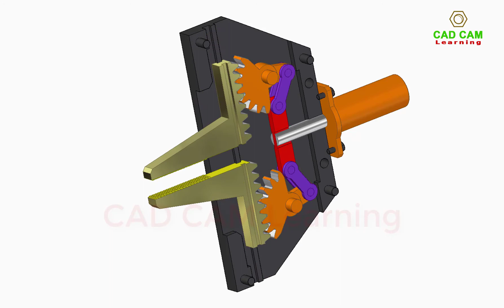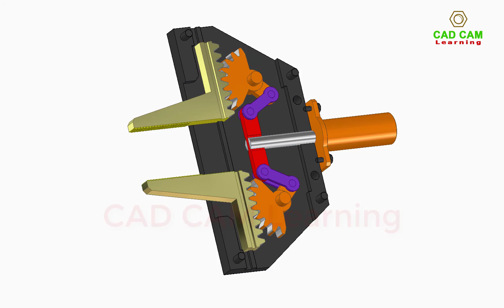Gripper Mechanism Using Piston and Gear Rack Drives | Mechanical Mechanism Animation